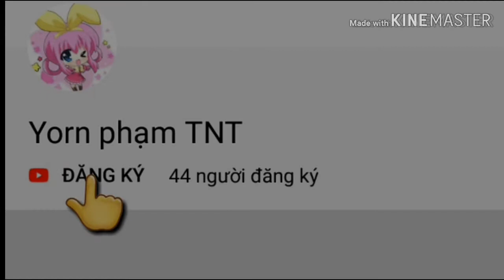Trận chiến cuối cùng trong game (battlefield)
1. Để cho anh khóc remix

2. Hãy Tin Anh Lần Nữa remix

3. Hơn cả một chữ Thương remix

4. Thất Tình remix